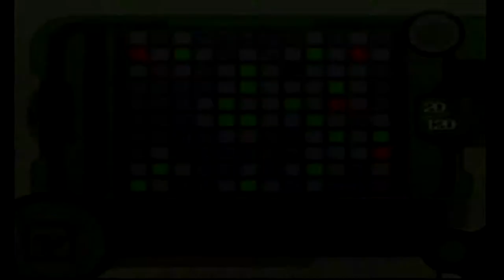Kirby Air Ride Part 6 (City Trial): OUR TARGET TAKES FLIGHT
Back to the best mode! Today's forecast... lots of Target Flight!